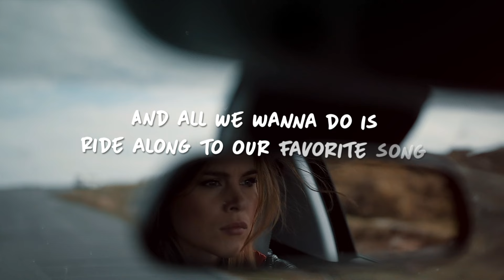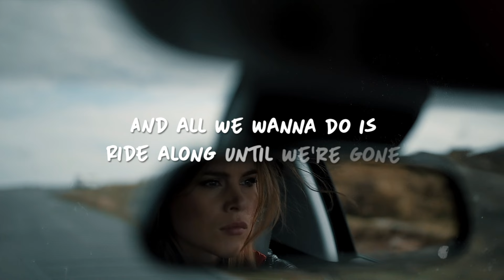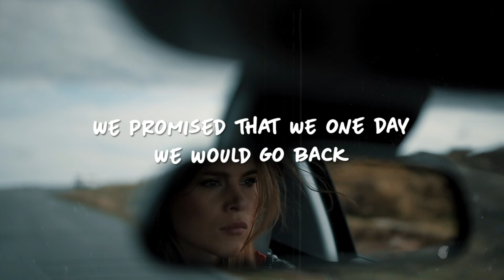Steve Kroeger x Skye Holland - Young (Lyrics)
Lyrics for "Steve Kroeger x Skye Holland - Young"

We were dumb
Using our fake IDs
To fall in love
And we had dreams that we would
Drive our way to L.A.
And all we wanna do is
Ride along to our favorite song
And be forever young

Empty bottles and cigarettes
Drink under the bleachers in the morning
We forget
End up at the beach and then
We do it all it again
With our parent’s liquor
And a shot glass from Amsterdam

and Dumb and stupid
Tryna to live every day
Like it’s our last
And we were young
And had no worries
We promised that we one day
We would go back
So let’s do it again

Chase the sun
Sneaking out of the house
We thought we knew it all
in my hands paper planes
And all we wanna do
Is ride along until we’re gone